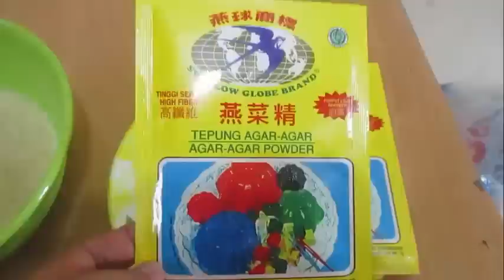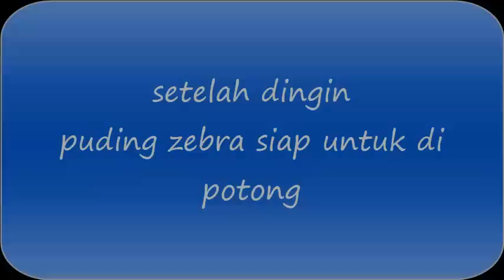Puding Zebra ~ Resep Cara Mudah Membuat Puding Zebra Mantap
Bahan bahan
bahan A
4 potong roti tawar
50 gr margarin
200 ml susu cair
50 ml susu kental manis
bahan b
2 bks agar2 warna putih
250 gr gula pasir
800 ml santan
50 gr tepung maisena
1/2 sdt garam Jangan Lupa Ikuti Kita Juga Di :